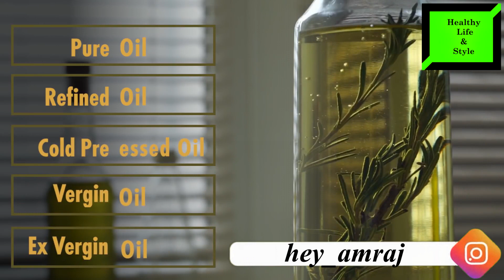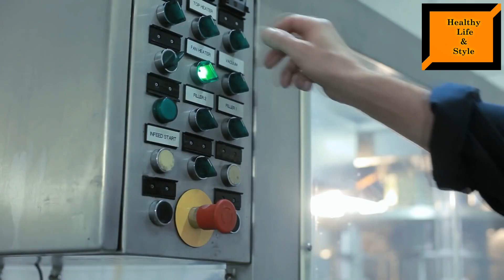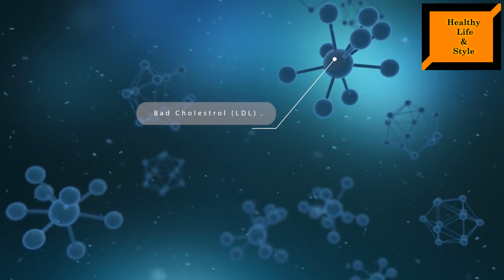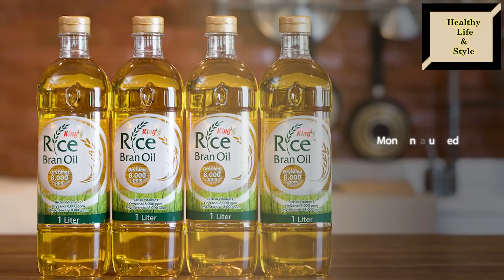এই তেল রান্নায় একদম ব্যবহার করবেন না করলেই মহাবিপদ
সরষের তেল (Cold Pressed)

নারকেল তেল (Cold Pressed)

তিলের তেল(Cold Pressed)

বাদাম তেল(Cold Pressed)

আমাদের ফেসবুক পেজ টি লাইক করতে পারেন হেলথ রিলেটেড পোস্টের জন্য

My Microphone: